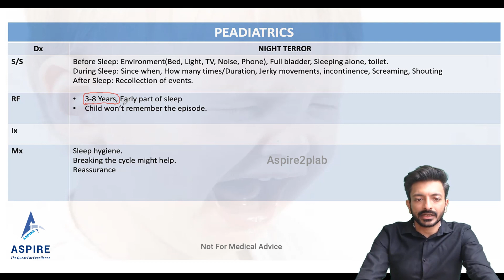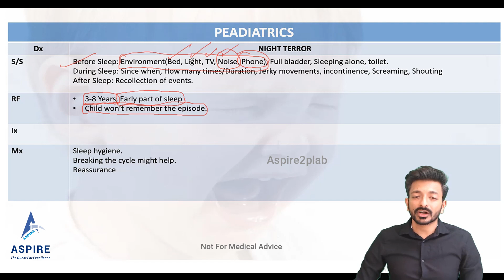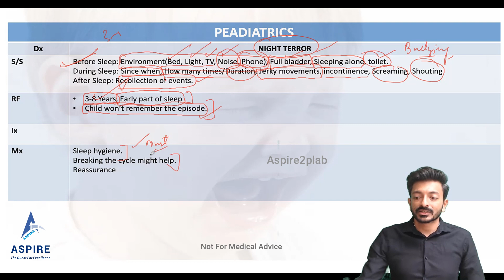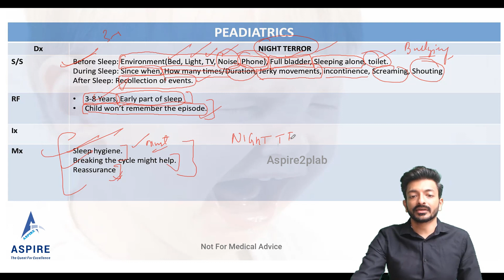Pediatrics: Night Terror - OSCE Scenarios | Aspire Education | PLAB2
PLAB2 Exam Preparation
Whether in person or online, Aspire2PLAB will provide you with all the support you need to succeed in your exam.
Don't Delay!

Get in touch with us via email/WhatsApp.
• Follow us for all PLAB2 updates @aspire2education